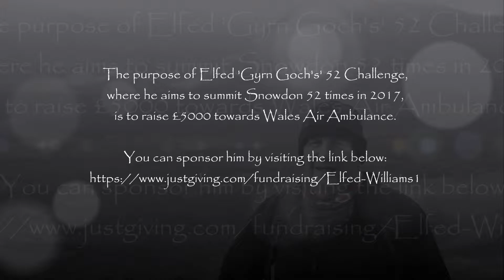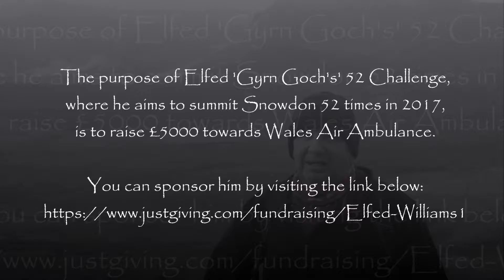The 52 Challenge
You, a member of your family, or one of your friends, could need the service of the air ambulance in Wales at any point in time. Elfed Gyrn Goch, and in particular his son, Tomos Huw Williams, are very aware of this.

Those red helicopters that we are so familiar with do not remain in the sky because of fresh air alone. Wales Air Ambulance is a charity, and one that needs £6.5 every year to provide its service, therefore, any contribution you can make towards Elfed's '52 Challenge' will help. Thank you. Dylan.